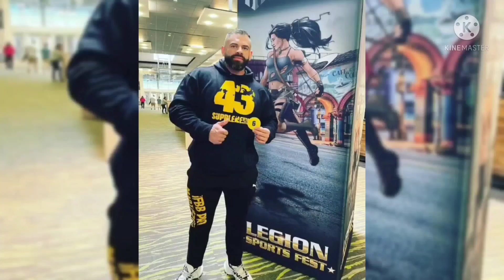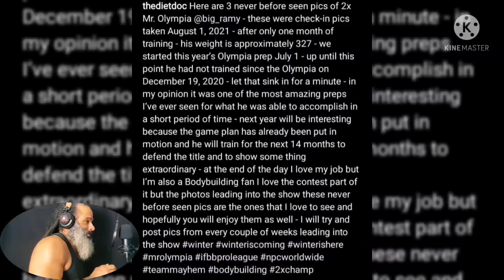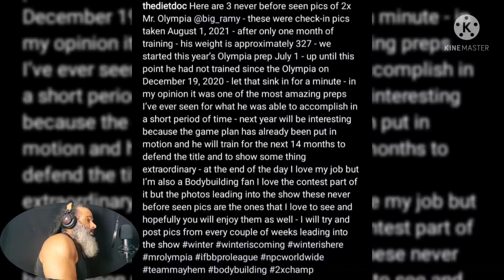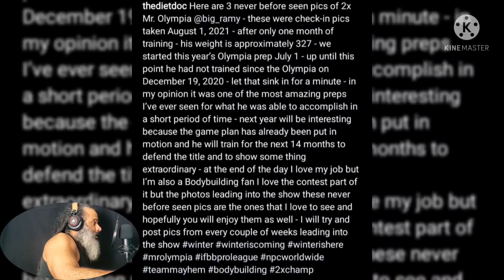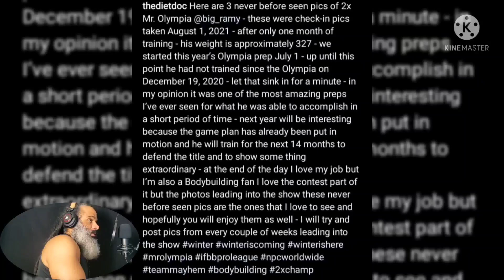Regan Grimes Quiso competir en Classic Physique pero no dio el peso + Michal Krizo + Oleh Kryvyi.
0:00 INTRO.
0:19 MARTIN HERNANDEZ.
1:34 BIG RAMY.
6:00 Regan Grimes y Shaun Clarida.
9:26 Oleh Kryvyi.
12:25 Michal Krizo.
18:35 OUTRO.